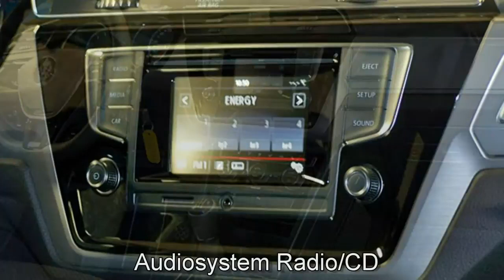Volkswagen Touran Autohaus Czychy